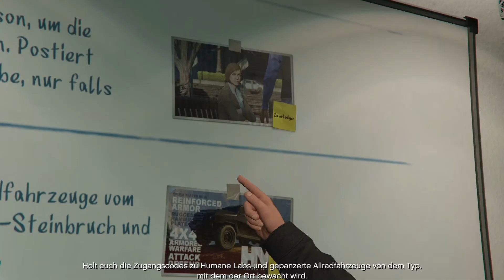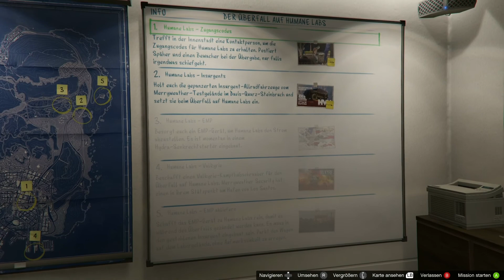GTA 5 Online Let's Play #008 Wir Brauchen den Zugangscode [HD]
Open World Game von Rockstar (2015)
Plattform: PC

Unter Stützt doch die Entwickler und kauft euch das Original

Lets Play - Grand Theft Auto  (2015)
Kommentiertes Gameplay von MiragoliLP

Mit gespielt:
MiragoliLP (Ich)
SoukerDE
Zuckerteufel
Skrogel

Weitere-Sozial-Plattform